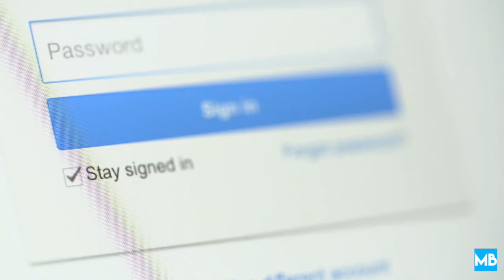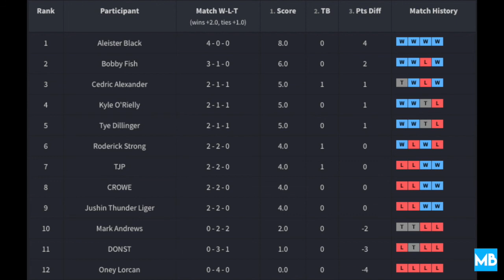TEW 2016 NXT: " The Game " - S02E69 Mega 12 Juniors Day 4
- Just getting this set up as of the other day, so please, shoot me a follow! Going to be transitioning to this account!